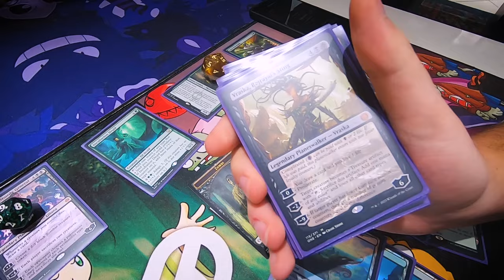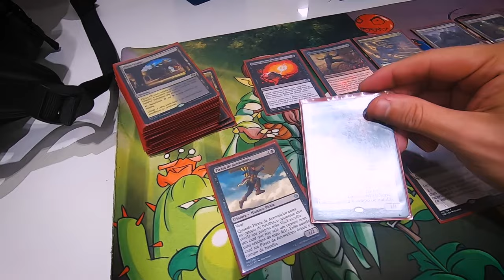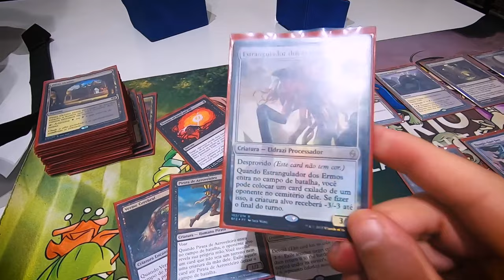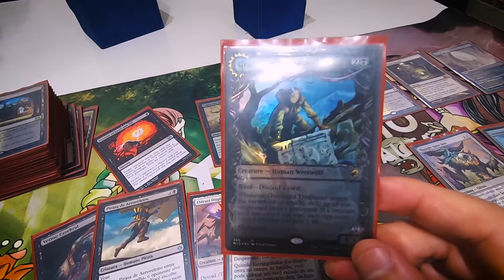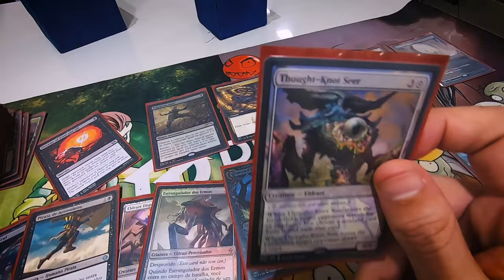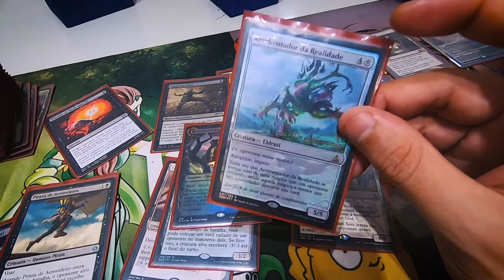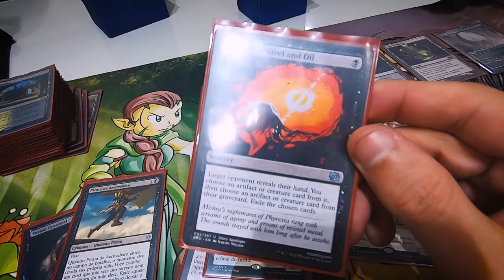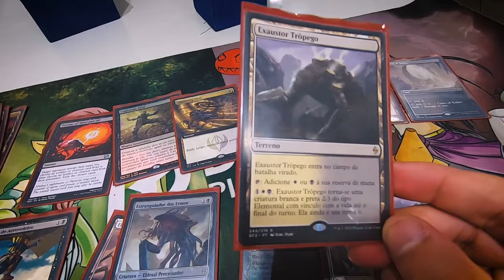JOGANDO DE ELDRAZI NO PIONEER